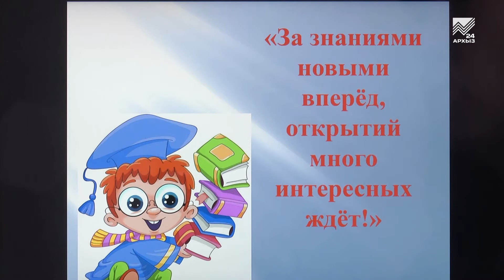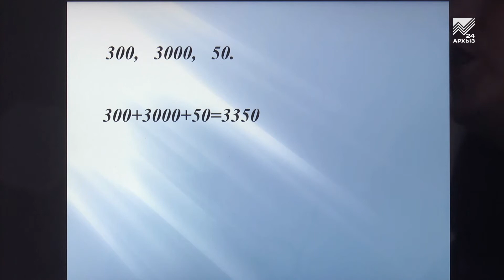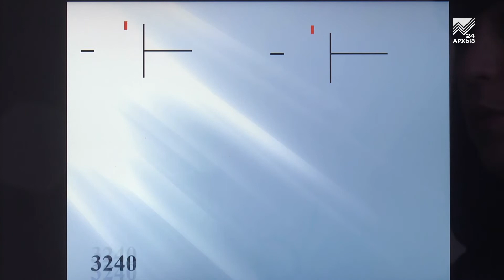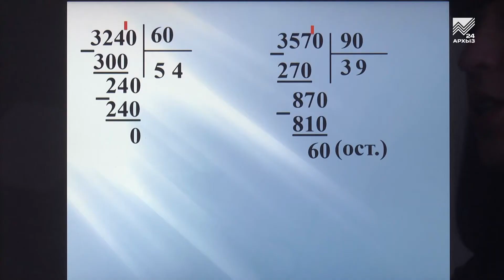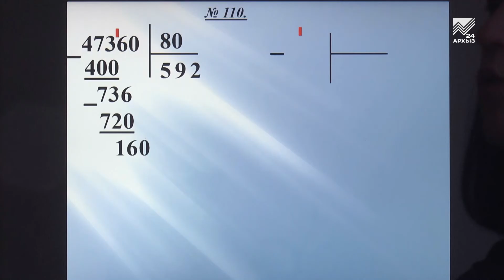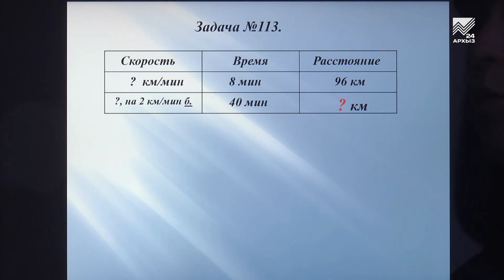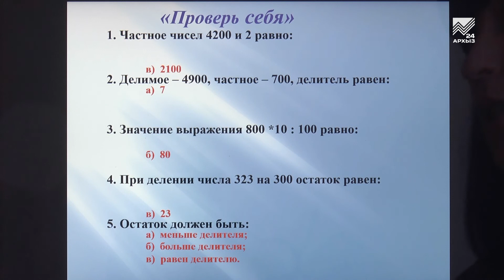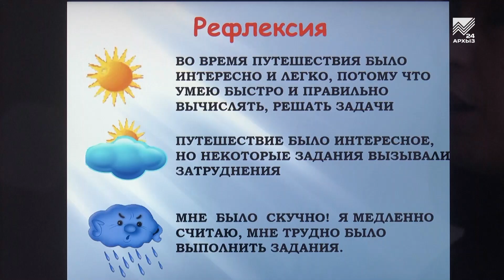Учимся дома. 4 класс. Математика: Деление